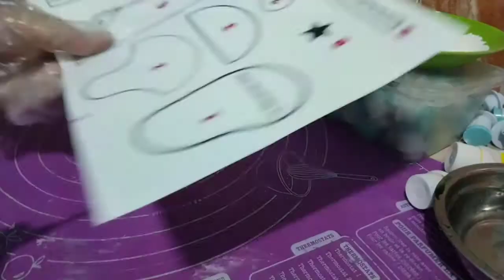GUMPASTE RECIPE AND TUTORIAL/DEMO RAINBOW, BABY SHOE GUMPASTE